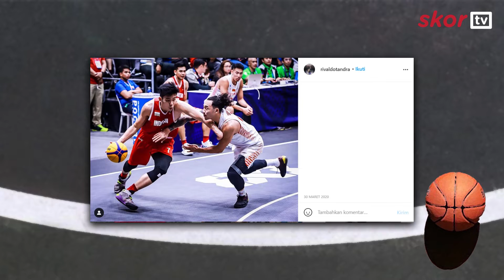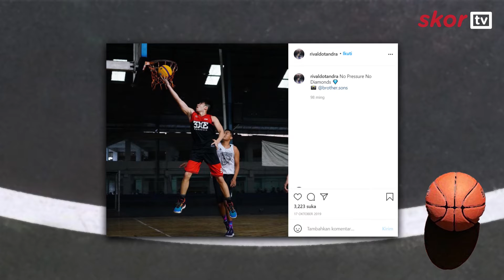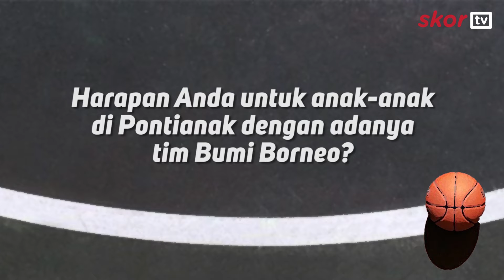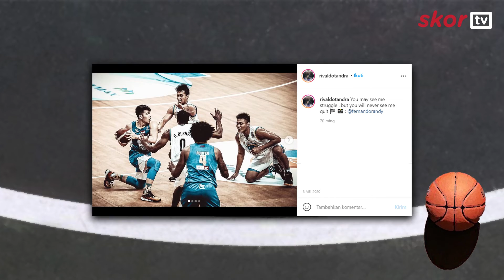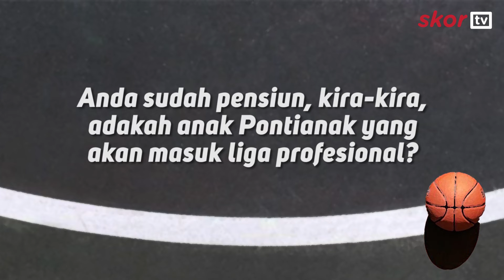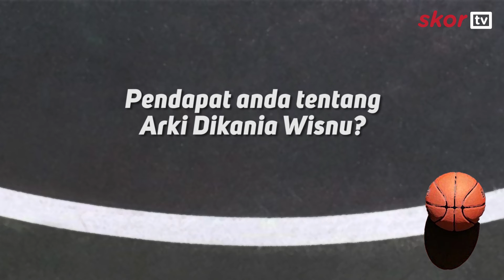Rivaldo Tandra Antusias Menyambut Klub Bumi Borneo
Hi Skorer, Skor Indonesia dapat kesempatan Wawancara Eksklusif dengan salah satu mantan Pebasket Nasional yakni Rivaldo Tandra. Rivaldo bercerita tentang awal karirnya hingga antusiasnya menyambut tim asal Kalimantan yang merupakan kota kelahirannya. Simak video lengkapnya untuk tahu cerita menarik dari Rivaldo Tandra.

00:00 Intro
00:25 Rivaldo Bangga ada Tim dari Kalimantan
00:50 Kendala Basket di Pontianak
01:40 Harapan Rivaldo Jika Bumi Borneo Lolos Verifikasi
02:07 Legenda Basket dari Kalimantan
02:45 Makanan Pontianak Kesukaan Rivaldo
03:08 Alasan Rivaldo Bermain Basket
03:34 Cerita Awal Karir Rivaldo
06:25 Bumi Borneo Perlu Pelatih Asing?
06:55 Harapan untuk Anak-Anak Pontianak
09:12 Rivaldo Tandra Bicara Bisnis
09:36 Cerita Rivaldo Bersama Satria Muda
10:14 Pendapat Rivaldo tentang Arki Wisnu
11:08 Outro